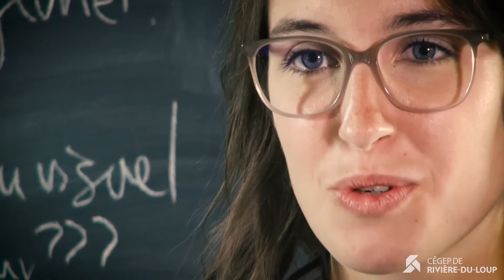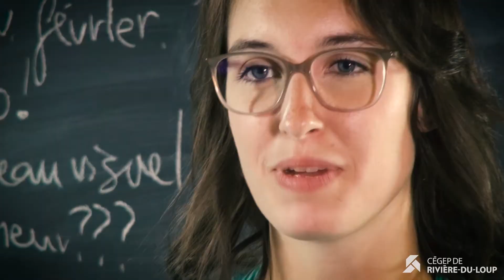Graphisme - Cégep de Rivière-du-Loup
Témoignage de Geneviève Lavoie, diplômée du programme Graphisme du Cégep de Rivière-du-Loup